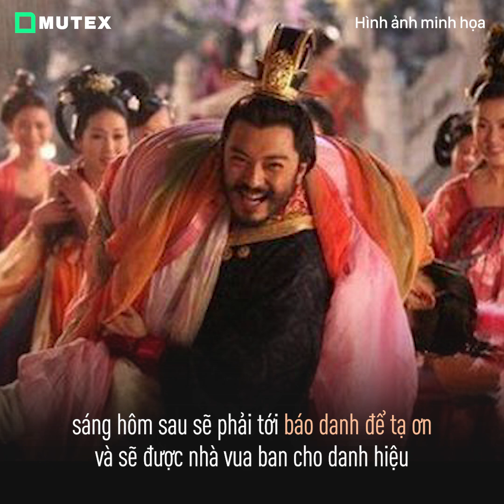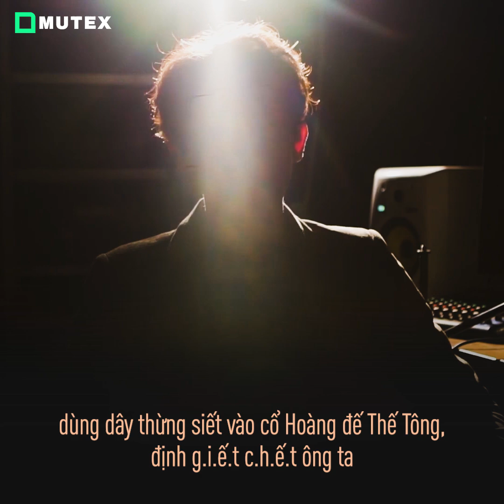Ba vị vua liên tiếp q.u.a đ.ờ.i chỉ vì chuyện chăn gối | Chú Đọc Truyện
Với tam cung lục viện chứa hàng nghìn, hàng vạn mỹ nữ hằng ngày ganh đua, hãm hại nhau để tranh ân sủng, không ít vị hoàng đế không thể kiềm chế nổi d.ụ.c v.ọ.n.g, sa đà vào s.ắ.c d.ụ.c đến mức hại thân.